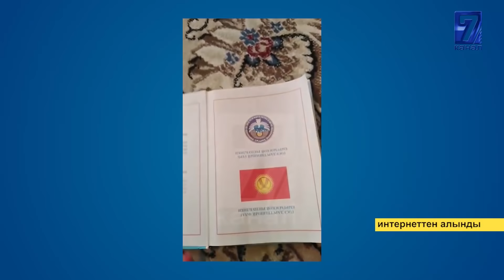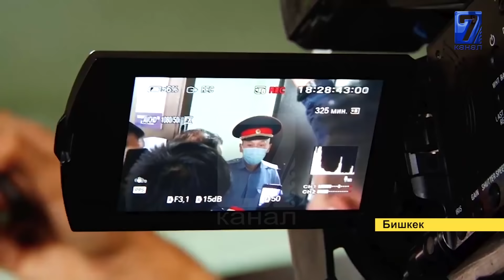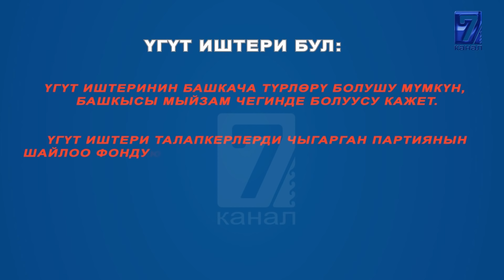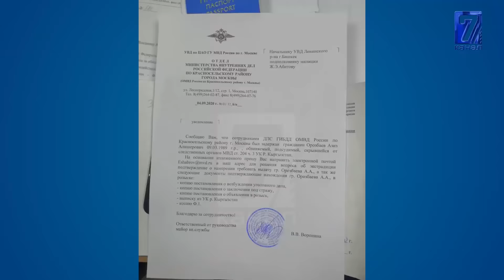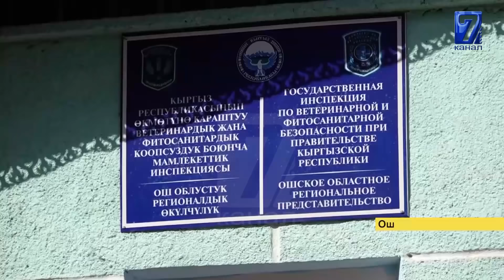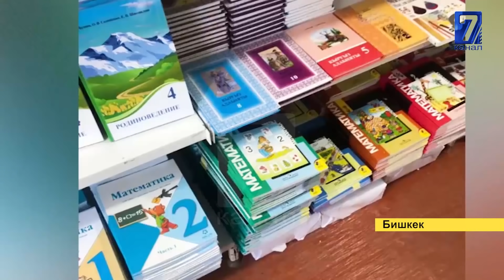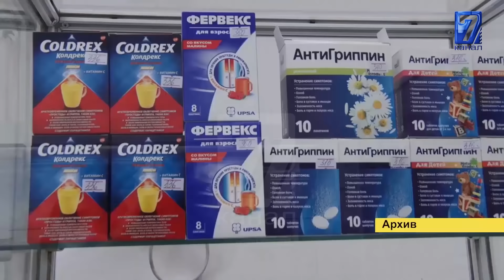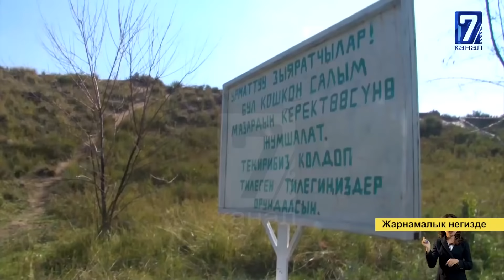ЖУМАЛЫК 06.09.2020 || ШАЙЛОО АЛДЫНДАГЫ КЫЗЫКТАРГА ЧОГУУ КҮБӨ БОЛОБУЗ